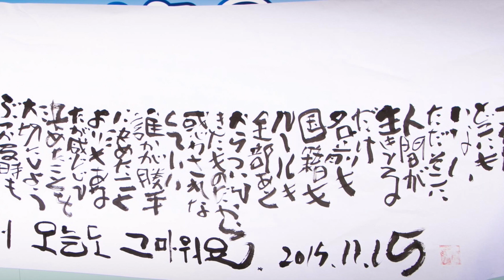京都朝鮮第二初級学校での巨大書き下ろしパフォーマンス ①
書家 稲垣尚毅（INAGAKI NAOKI）プロフィール
　1989年1月31日生まれ。
　京都府京都市に生まれ、現在も京都在住。

中学生の時に「あなたを見てインスピレーションで言葉を書きます」というパフォーマンスに出逢い、
その後もたくさんの路上詩人や書家に作品を書いてもらう内に自分も書き下ろしがやりたくなり、
2010年京都の路上で活動を開始。
学生時代はお笑いに熱中し、明治国際医療大学を卒業後、
鍼灸師としても活動していたが、2014年から書家として独立し活動を開始する。

2010年　アディダスのホームページに作品掲載。
2012年　フランス・パリ「JAPAN EXPO」にパフォーマーとして参加。
2013年　現京都府知事の山田啓二氏に書き下ろし、被災地宮城県松島市の仮設住宅に作品贈呈。
2015年　韓国・ソウルのカフェ「Le chemin」にて書き下ろし、京都新聞に取材記事掲載。

現在は全国の店舗・企業・ホテル等でのイベントや筆文字教室、個展開催等を中心に活動。

また、巨大書き下ろしパフォーマンスや壁画の書き下ろし、
看板や名刺等のデザインも手掛ける等、幅広い分野で日本にとどまらず世界を舞台に活躍中。

是非友達になってください♪

☆ブログ☆
作品の写真や書き下ろしの様子や様々な思い等、
ブログでしか伝えられないことを書いてます♪

毎週水曜日に最新のイベント情報や尚毅が伝えたいメッセージを配信中♪
登録は無料でメルマガ会員の方はポストカード以外の書き下ろし作品が500円オフとなります
こちらのアドレスに空メールしていただければ登録できます↓↓

☆出張書き下ろし☆
5人以上集めて、交通費さえいただければ、僕が書き下ろししに行きます♪

場所は家でもお店でも会社でもどこでも構いませんよ＼(^O^)／